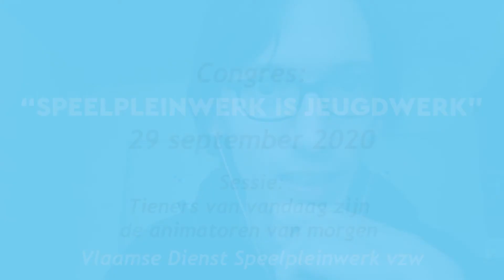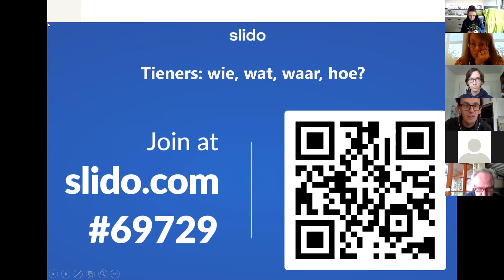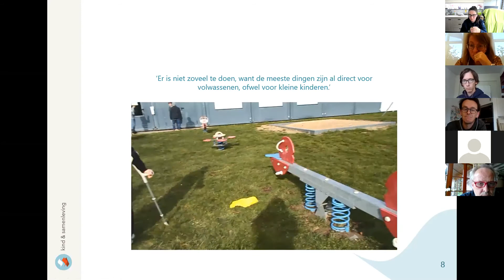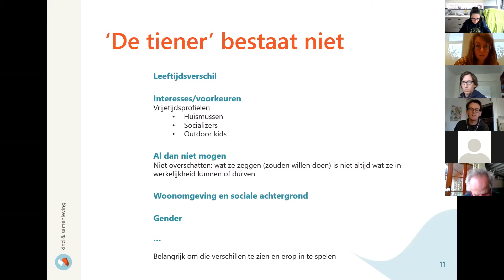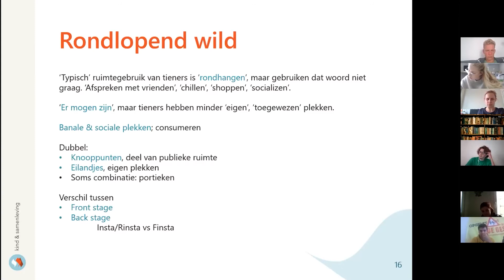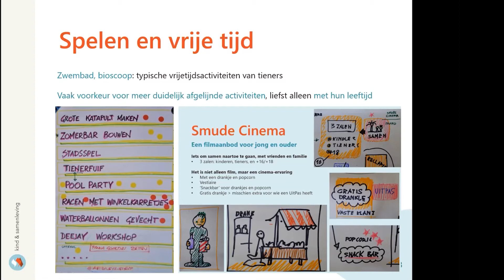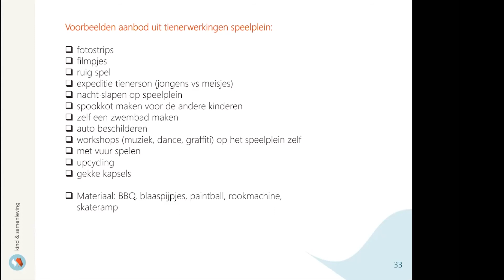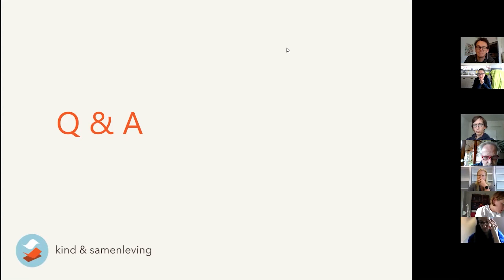Tieners van vandaag zijn de animatoren van morgen (2B)